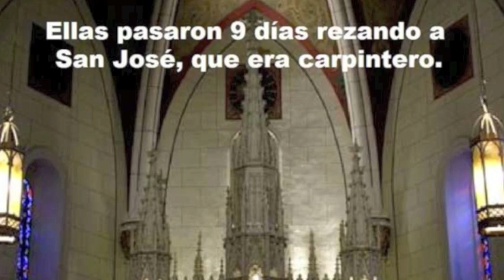La milagrosa escalera de Santa Fe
Un singular escalera de 33 peldaños